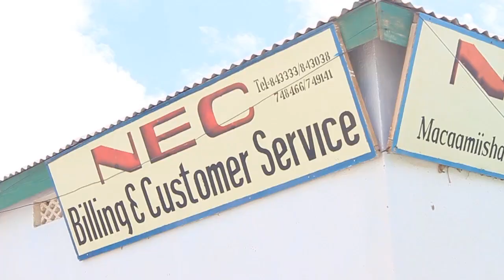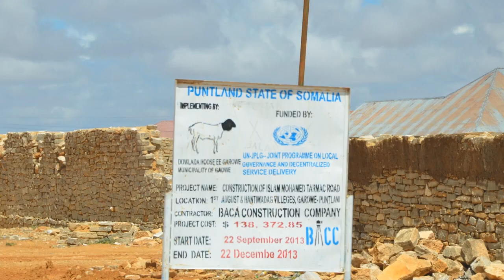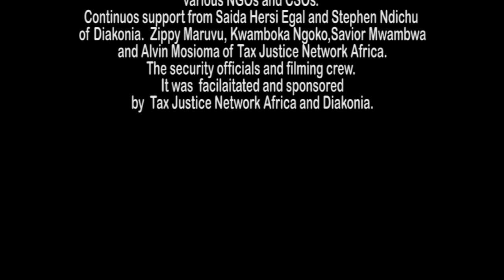Tax Justice: Puntland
Different countries face different challenges in mobilizing resources to address their developmental needs and cub the inequalities and injustices within their society. Taxation is a common path way used in solving some of these challenges, we visit Puntland in Somalia to find out how its faring in this aspect.

Contributors to this documentary include Government Officials, representatives from the Civil Society Organisations, Non-Governmental Organisations, as well as the Private Sector that candidly narrate the intricacies of the tax system in Puntland, Somalia.

Produced by Tax Justice Network Africa
Supported by Diakonia
Filmed by Myndz Community